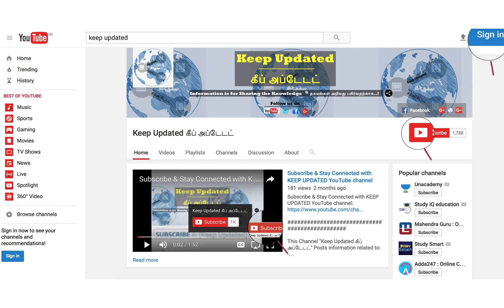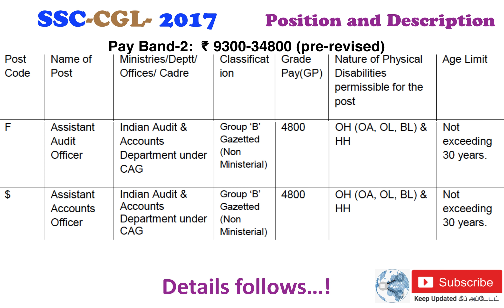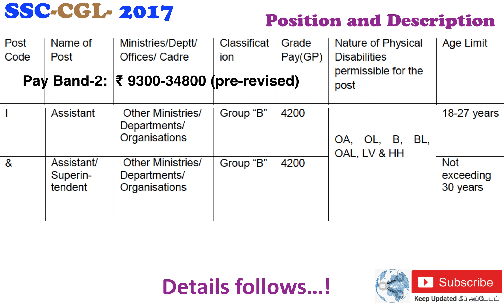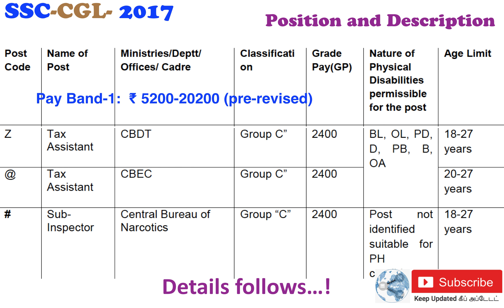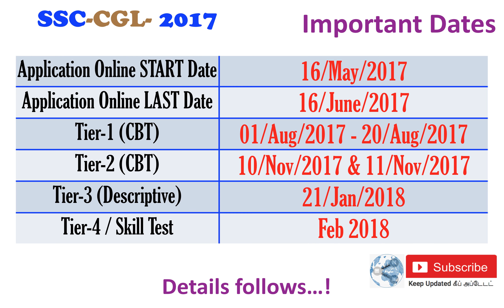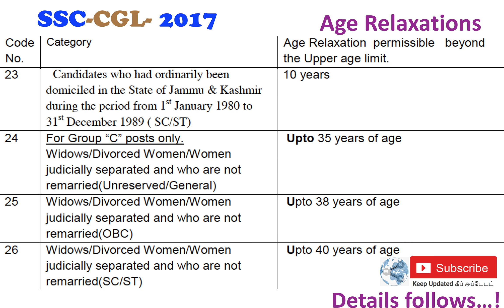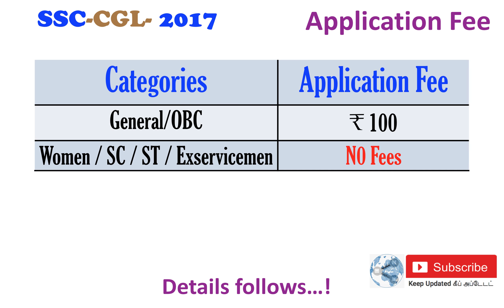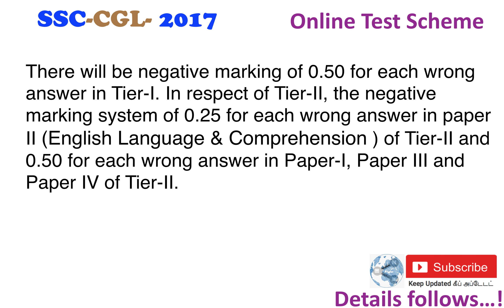SSC CGL 2017 Recruitment | Vacant Positions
Staff Selection Commission - Combined Graduate Level Examination - Recruitment 2017
Educational Qualification: Any Graduate
Fresher / Experience doesn't matter
Details Included:
-Job/post description
-Vacancy details
-Salary Details
-where/how to apply?
-Application Fee
-Test Syllabus/Scheme

- Placement Opportunities
- Higher Studies